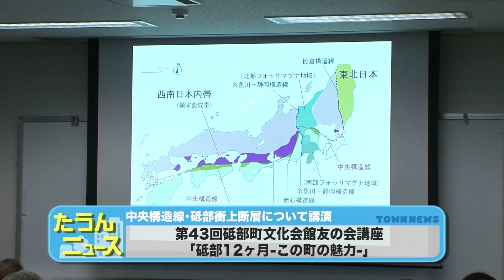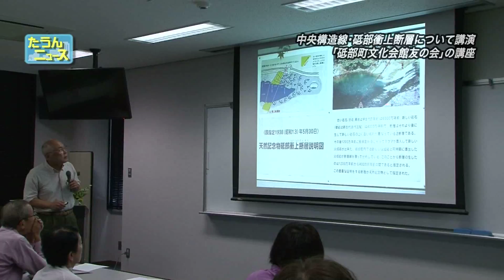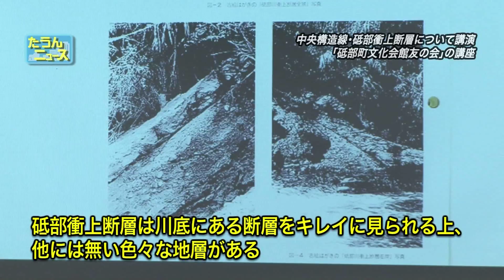たうんニュース2015年7月「第43回砥部町文化会館友の会講座 砥部12ヶ月 この町の魅力 」